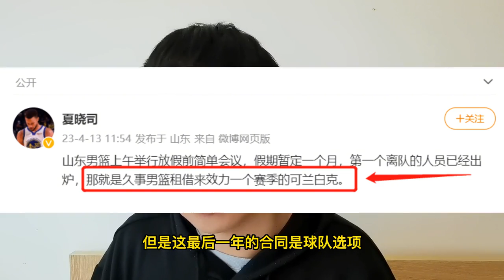不是王晗，不是丁伟，山东男篮大清洗开始，离队第一人现身